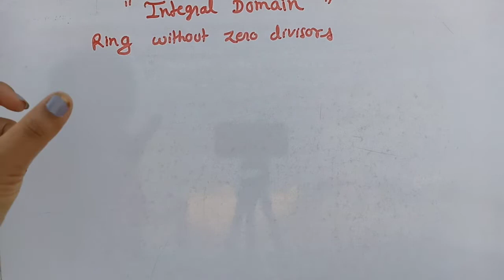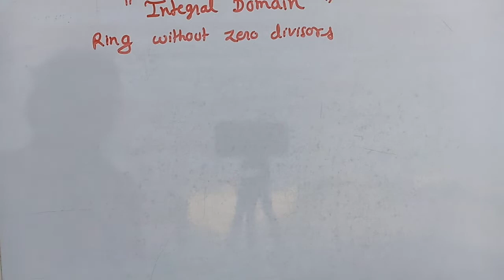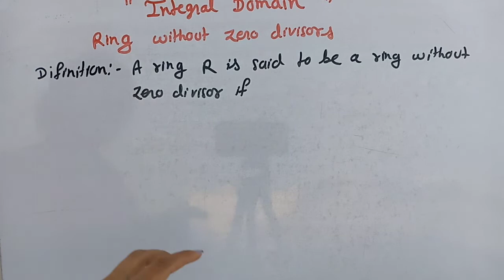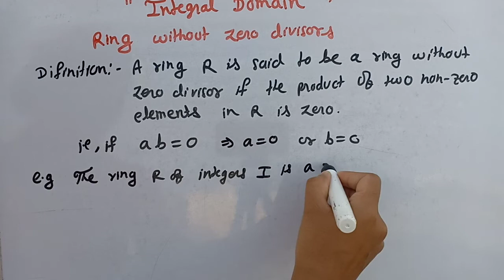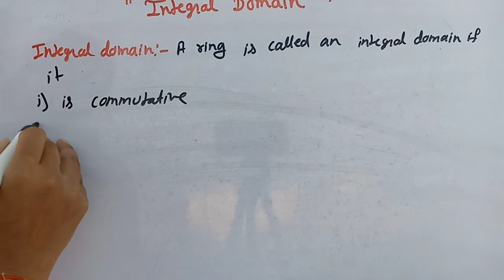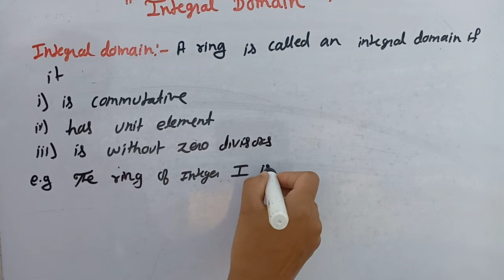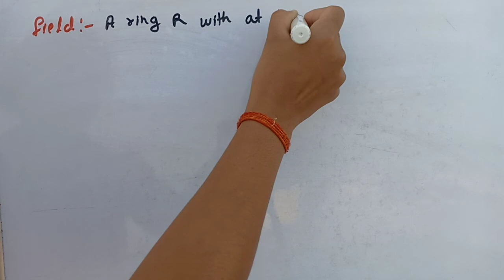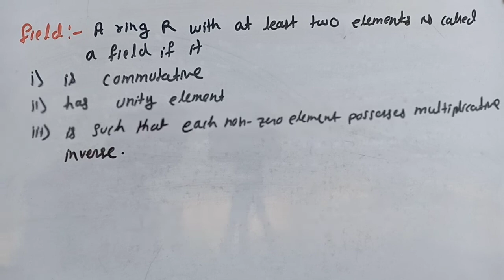Group Theory (Integral Domain) || Paper 10 Semester 4 Lacture 1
What Is Integral Domain And Field

Integral domain
semester 4 integral domain
definition of Integral domain
chapter 2 paper 10 semester 4

paper 10 semester 4 group theory

group Theory chapter 2 integral domain

Integral domain semester 4
paper 10 what is Integral domain

definition of field
what is Integral domain

problem of integral domain

group Theory semester 4 chapter 2 theorem
theorem of integral domain
what is field